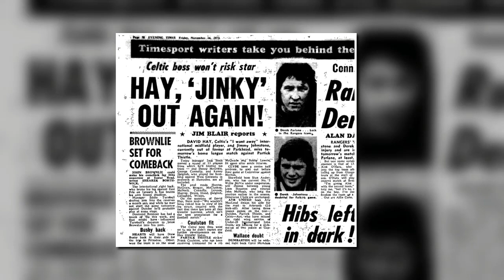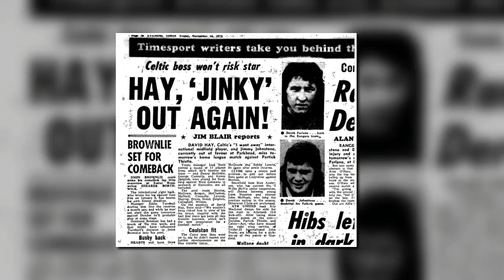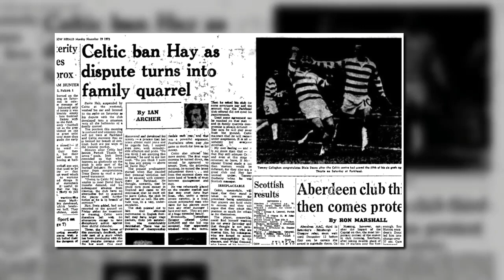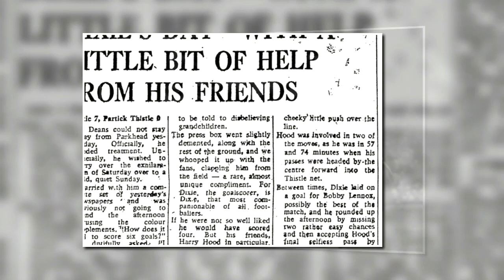17th November 1973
On this day in 1973, Dixie Deans set a new Celtic postwar record for goals scored in a single match